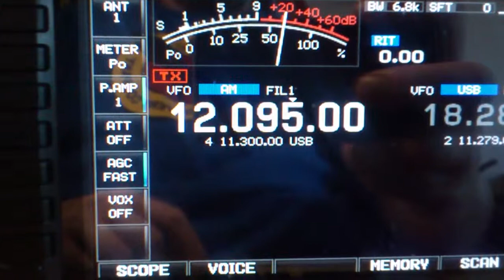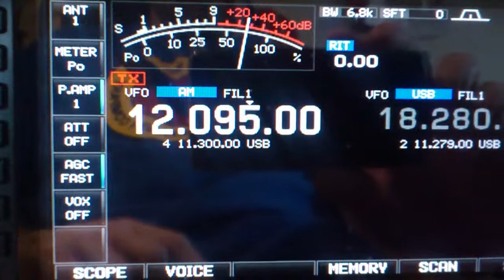Radio Polonia - HF Broadcast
TX from Kostinbrod, BUL... info tnx to Qwertyamdx